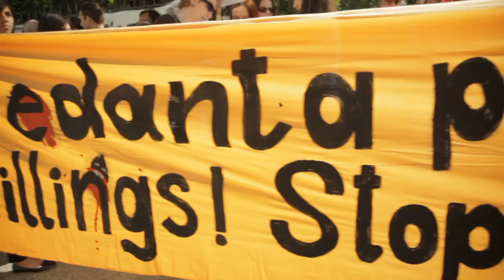Global Day of Action, Foil Vedanta London 2012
"More than 100 grassroots protestors gathered at the Lincoln Centre where the AGM was held. They carried placards depicting shocking pictures of Vedanta's atrocities including the 100 dead at the Korba chimney collapse in 20091 and shouted slogans calling for the arrest of Vedanta chief Anil Agarwal for the hundreds of workers deaths and murders Vedanta is implicated in and shouted 'blood on your hands!'. They called for London to withdraw support for the company accused by CBI's Richard Lambert and the British parliament for giving the FTSE 100 a bad name. Despite these scandals Agarwal gave himself a 16% pay rise this year. There was a noticeable absence of NGOs in the demonstration this year, though the grassroots groups managed to draw larger crowds than ever."